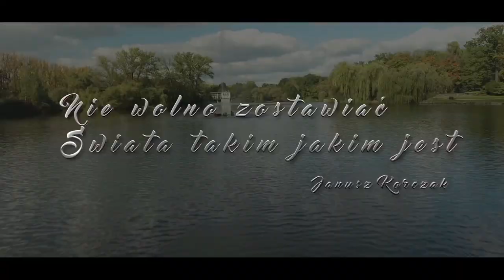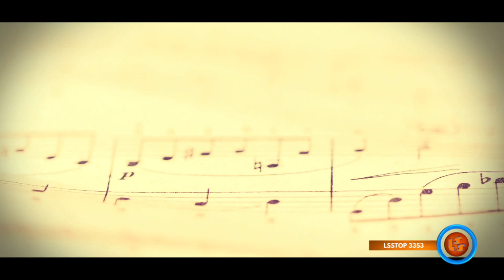NOTOWANIE 661 cześć 1 13.12.2020r. oficjalne notowanie SZLAGIEROWO.PL